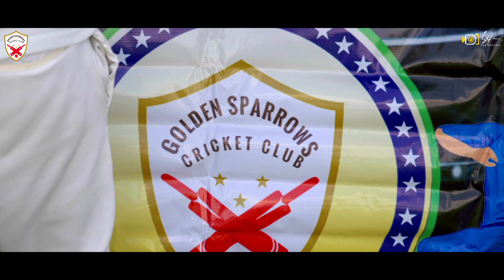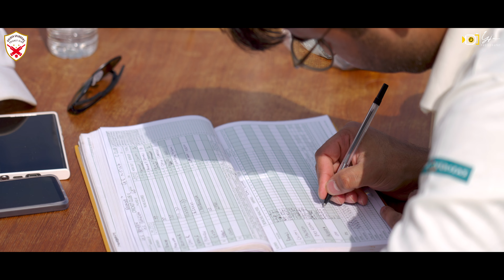Golden Sparrows Cricket Club | Group1&2 Match Highlights | YJN Photography | Oxford | United Kingdom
Cricket is a game that thrills us with its raw passion, showcases moments of brilliance, and unites fans from all walks of life. It is a canvas where legends are born, and where ordinary men become heroes

Photography | VideoGraphy | Cinematography
Get the professional work for your celebrations. We are here to capture your moments.

No Quality compromise | Pro-Editing | 4K Video

Services we provide : Photoshoots
Birthday | Maternity | Parties | Baby Shower | Portfolio Shoots | Wedding Photography | Outdoor Shoots | Family Shoot | House Warming

Team YJN PhotoGraphy
Yadavalli Jwala Narasimha Gowd
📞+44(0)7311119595